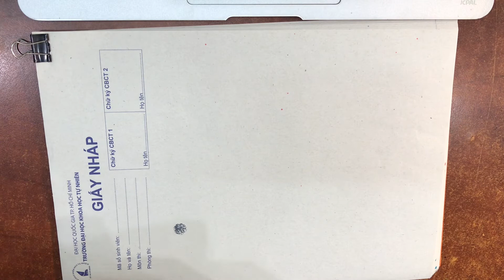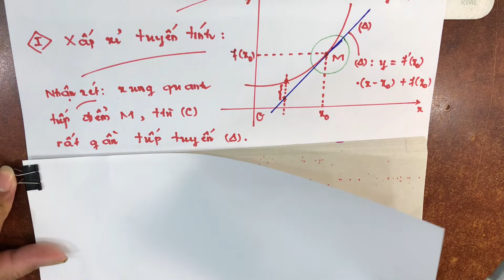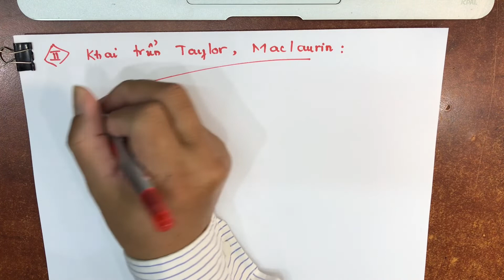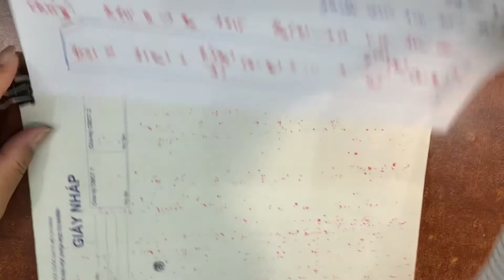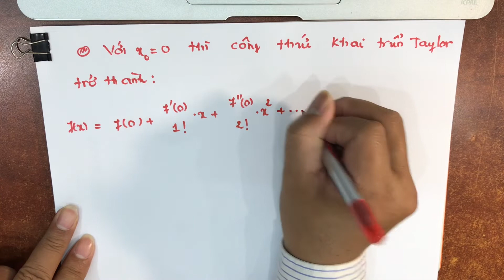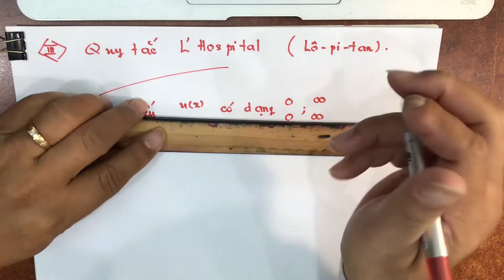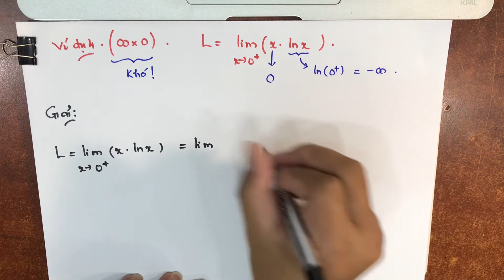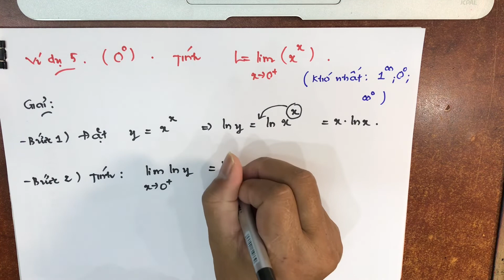Các ứng dụng của đạo hàm | Applications of the Derivatives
📙⏩Hãy để lại comment dưới đây nếu video này giúp được Anh Chị💯

📖Bài giảng này giúp Anh Chị hiểu được các chủ đề sau:
1️⃣Các ứng dụng của đạo hàm: xấp xỉ tuyến tính; khai triển Taylor, Maclaurin; quy tắc L'Hospital.

00:00 Mở đầu
02:05 Xấp xỉ tuyến tính
19:45 Khai triển Taylor, Maclaurin
45:01 Quy tắc L'Hospital

⏺Video ghi lại bài giảng tuần 5 môn Vi tích phân 1B, hệ đào tạo từ xa, khoa Công Nghệ Thông Tin trường ĐH Khoa học Tự Nhiên, ĐH Quốc Gia TPHCM, tối thứ 4 ngày 03/8/2022.

Cảm ơn Anh Chị đã xem video của tôi 🙏🏻
Nguyễn Văn Thùy
Khoa Toán-Tin học, Đại học Khoa học Tự Nhiên, Đại học Quốc Gia TP.HCM🌻
Faculty of Mathematics and Computer Sciences,
University of Science, Vietnam National University - Ho Chi Minh City,
227 Nguyen Van Cu, Ward 4, District 5, Ho Chi Minh City, Vietnam.